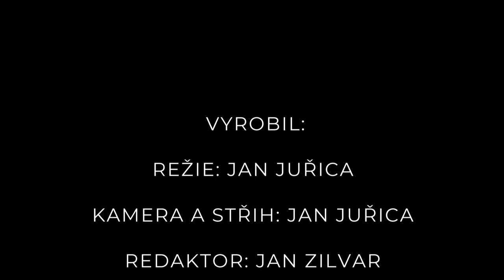Gen. Miroslav Hlaváč: Voják by měl mít pořád rozhodující roli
Spolupráce Armády České republiky a Českého vysokého učení technického (ČVUT) se po dubnovém podpisu memoranda rozbíhá naostro. V prosinci se uskutečnila první jednání pracovních skupin složených z odborníků ČVUT, zástupců Generálního štábu Armády ČR a ministerstva obrany, šlo o Strukturovaný vědeckovýzkumný dialog ČVUT a GŠ AČR. Armáda zahájila velkou modernizaci pro nebližší sedmileté období. Právě o rozsahu a intenzitě spolupráce AČR s vysokými školami a vědeckou obcí hovoří v dalším pokračování našeho pořadu CZ DIALOGY první zástupce náčelníka Generálního štábu AČR generálporučík Miroslav Hlaváč.